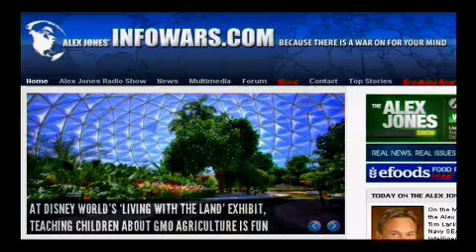2012-05-14 THE ALEX JONES SHOW PRISONPLANET TV.01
Alex talks with Tim Larken. Mr. Larken is a former Navy SEAL and Special Warfare Intelligence Officer. He has provided hand-to-weapon instruction to the most elite members of various military, law enforcement, and corporate special operations/security units and now runs Target Focus, a self-defense training course. Earlier this month, an exclusion order was issued by British interior minister Theresa May because the Home Office believes his presence "in the UK is not conducive to the public good." Alex also covers the latest news, including the collapse of the eurozone as Greece prepares the depart.